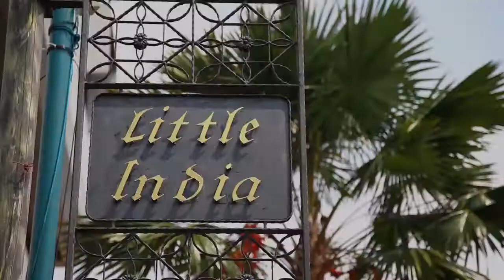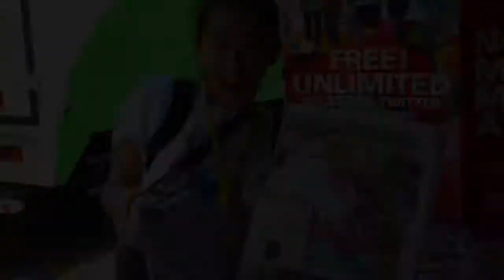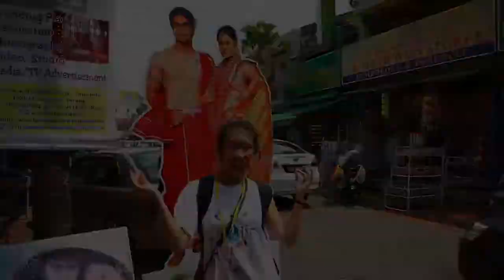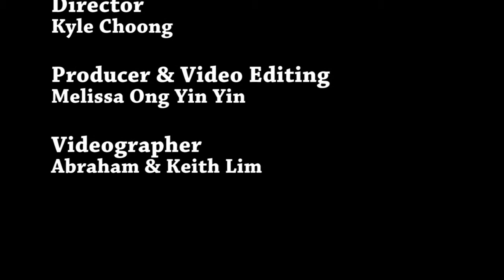Penang Little India | Diversified Culture of Malaysian Indian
A video produced by the Team Yolo on August 2013, under The Star BRATs young journalist programme. We documented our trip in Little India, Georgetown, Penang, where they discovered and learned about the local and Indian culture, heritage, and lifestyle.

Through this camp, the participants were thought theory and practical skills in journalism, which includes interviewing skills, photography, videography, social media reporting, and writing skills.

Host: Ai-Leen Loo
Director: Kyle Choong
Producer: Melissa Ong
Scriptwriter: Ai-Leen Loo
Director of Photography: Abraham Loke HL
Videographer: Keith Lim & Abraham Loke